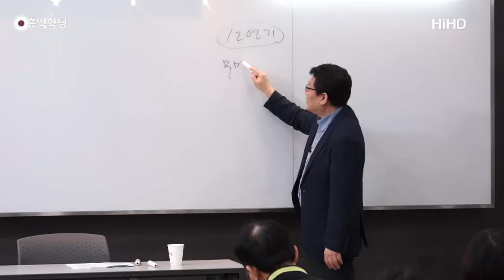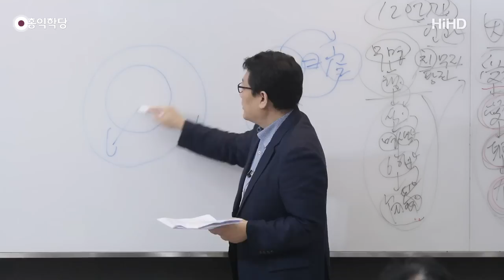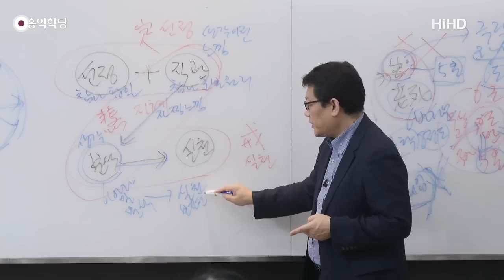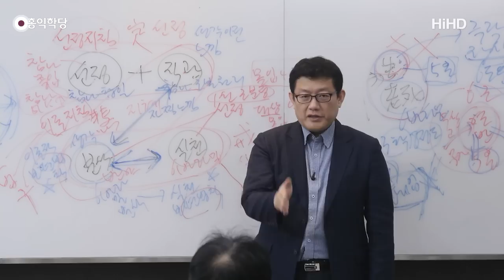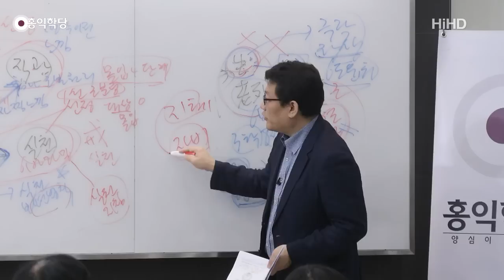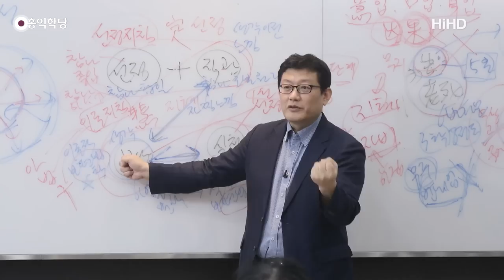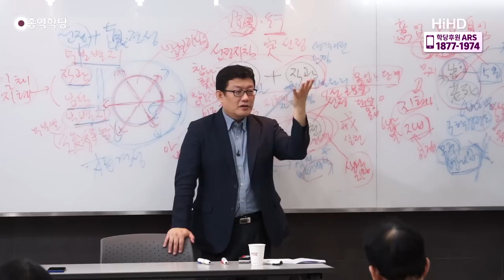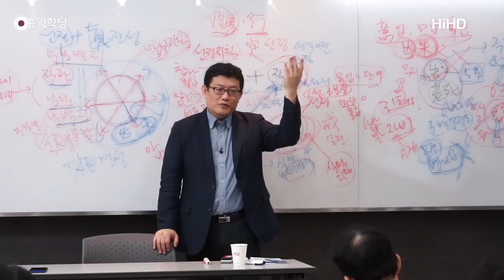[홍익학당] 윤홍식의 "화엄경" 초발심공덕품 강의 51강 -초발심보살의 정혜쌍운과 덕혜쌍운